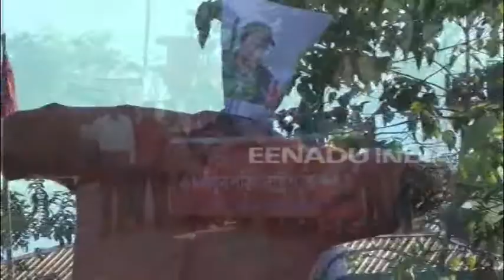ঢলা-শদিয়াৰ ৰক্তাক্ত কাণ্ডত উত্তপ্ত কৰিমগঞ্জ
ঢলা-শদিয়া কাণ্ডৰ পাচত প্ৰতিবাদ মুখৰ হৈ উঠিল কৰিমগঞ্জ । ঠায়ে ঠায়ে চহৰত টায়াৰ জ্বলাই প্ৰতিবাদত নামি পৰিছে উত্তেজিত ৰাইজ । ইয়াৰোপৰি, আৰক্ষী অধীক্ষকৰ কাৰ্যালয়ৰ নিলগত কৰিমগঞ্জৰ সাংসদ ৰাধেশ্যাম বিশ্বাস আৰু বিধায়ক কমলাক্ষ দে পুৰকায়স্থয়ো টায়াৰ জ্বলাই সাব্যস্ত কৰিলে প্ৰতিবাদ । সমগ্ৰ কৰিমগঞ্জ চহৰ প্ৰতিবাদ মুখৰ হৈ পৰিল বিভিন্ন চৰকাৰ বিৰোধী শ্লোগানেৰে ।